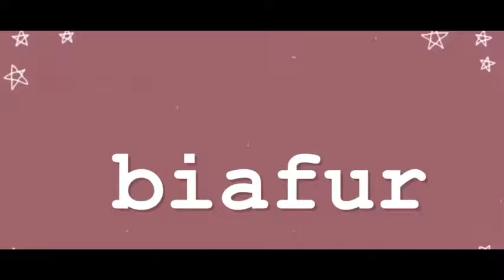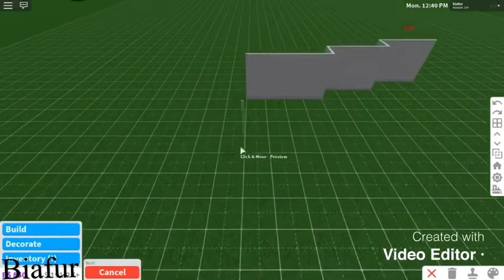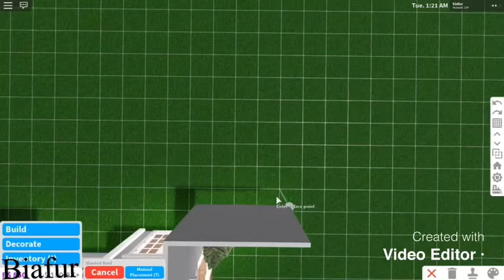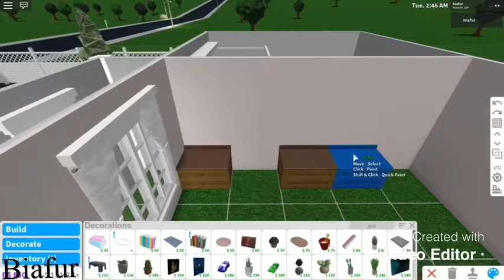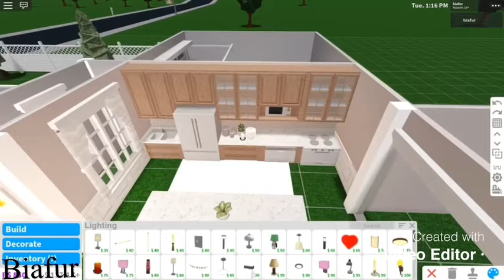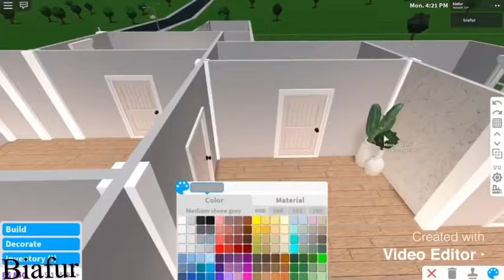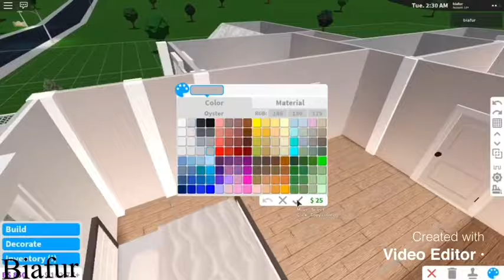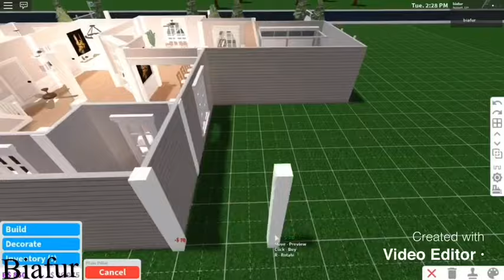Bloxburg | Aesthetic Roleplay home 94k | House Build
House info
Price: 94k
Four bedrooms
Three bathrooms
Living room
Kitchen + dining table + island
Laundry room
Garage

Gamepasses
Advanced placement
Basement (for the front porch)
Multiple floors

Please don’t repost my video, thanks!:)